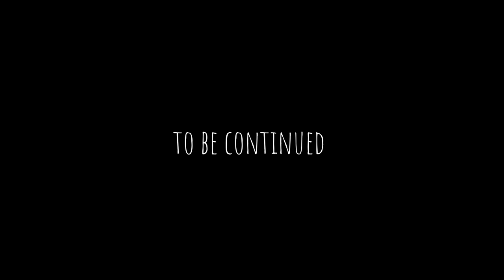Garten of Banban 6 - SYRINGEON Boss Fight (Gameplay #3)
Warning ❗
MADE BY FANS, NOTHING TO DO WITH THE OFFICIAL GAME!